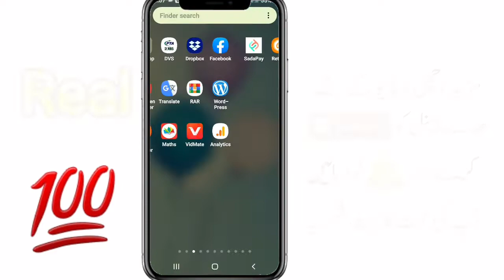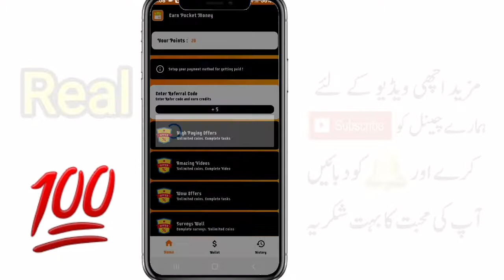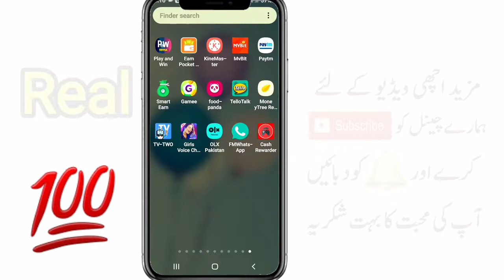100% Real Earning App Online 2021 | online Earning app Without Investment | Make Money Online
100% Real Earning App Online 2021 | Make Money

How to Make Money in Pakistan 2021,
Online earn Money 2021,
Make Money in Pakistan 2021,
Daily Online Earning app,
How to earn Money in Pakistan,
Daily Online Earning app without Investment,
Make earn Online 2021,

1. Online Earning App 2021
2. Real Online Earning app 2021
3. Best Online Earning 2021
4. Make money Online 2021
5. How To earn Money